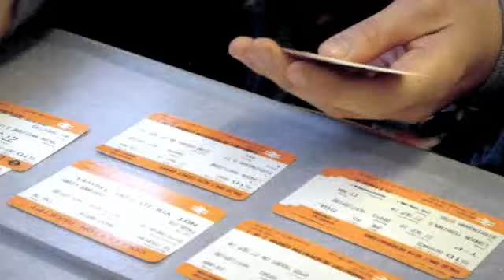London in less than 1 minute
I've been absent, I know...forgive me?  This is my brief hello, I've been back in England to see my family.  I passed 1000 subscribers, thank you! xoxo A few artsy pictures so far